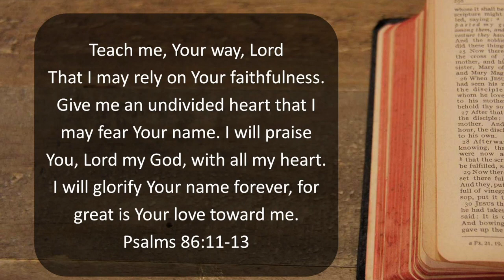2022.11.20 - Service or Discipleship... Mutually Exclusive?